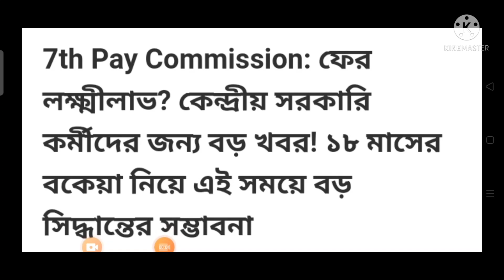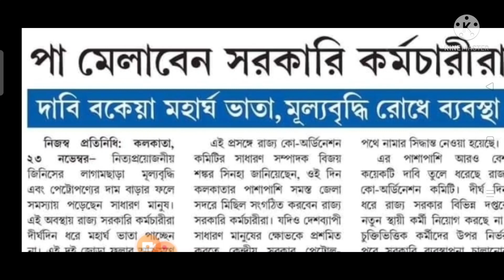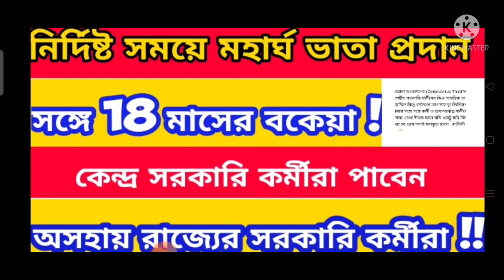সঠিক সময়ে DA ও বকেয়া প্রদান / অসহায় রাজ্য সরকারি কর্মীরা